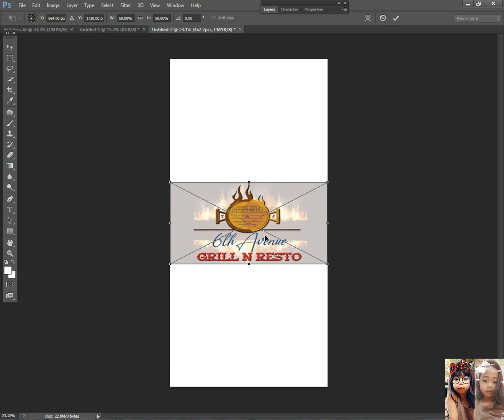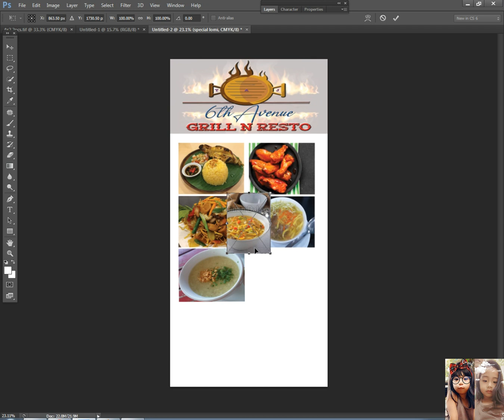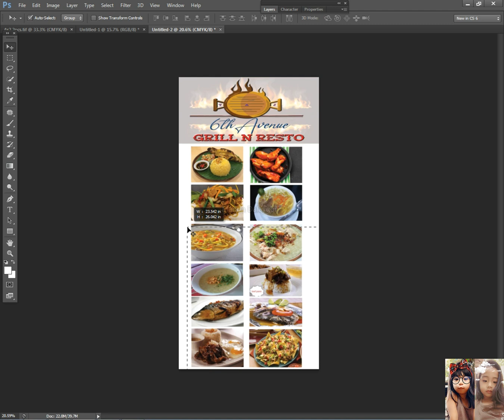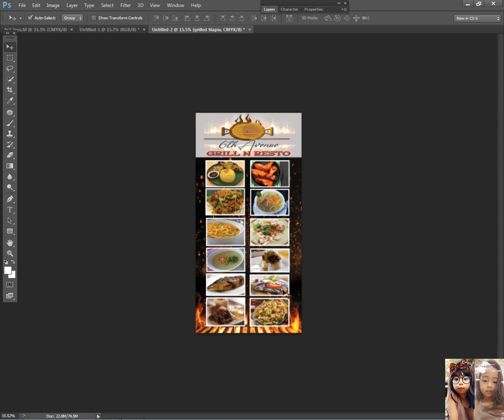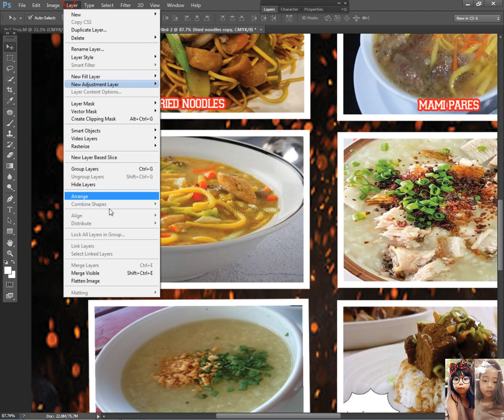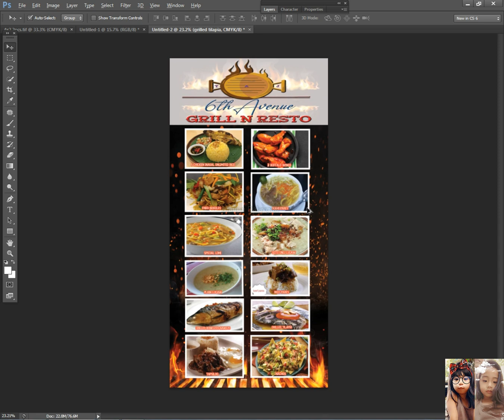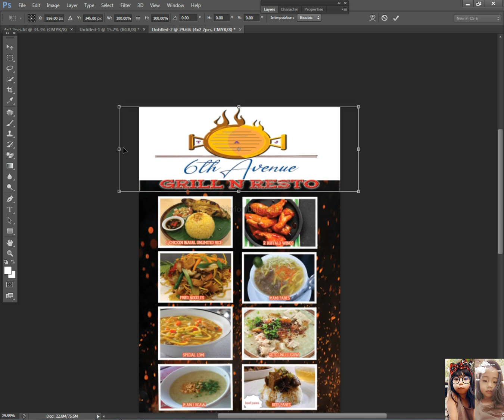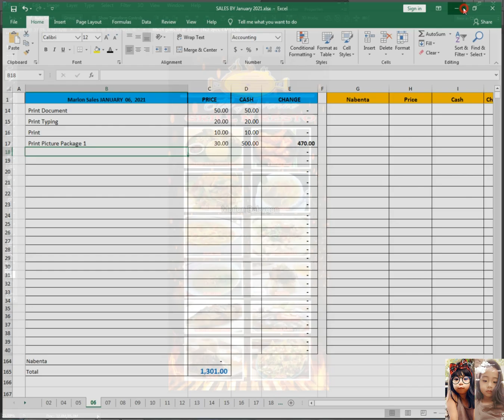Grill and Resto Tarpaulin Design